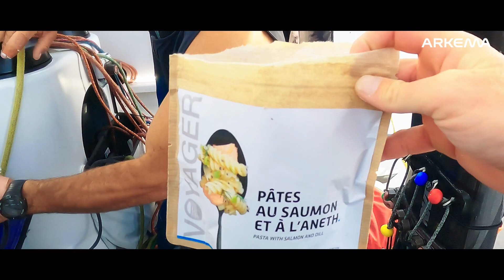Pro Sailing Tour 2022 - Final Rush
Revivez le final du Pro Sailing Tour 2022 et la victoire de l'Ocean Fifty Arkema ! Merci Quentin Vlamynck et toute l'équipe pour ces belles émotions !